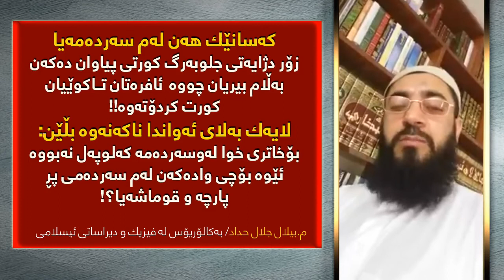م.بیلال جلال حداد-بەهۆی کەمی قوماشەوە سەحابە جلەکانیان کورت بوو؟